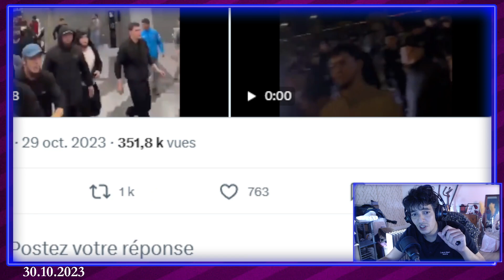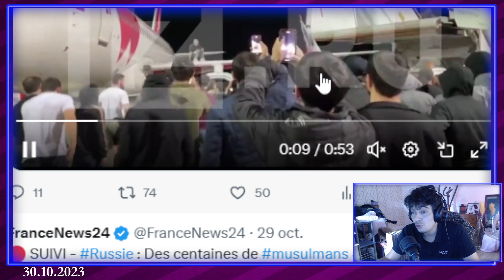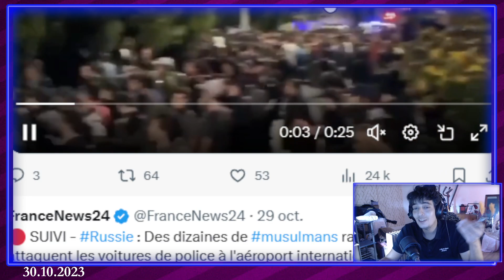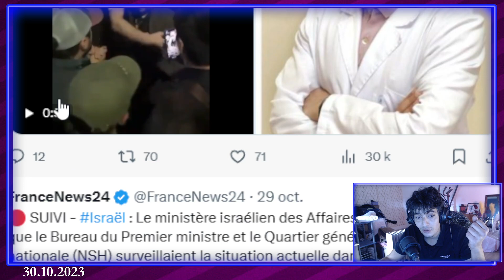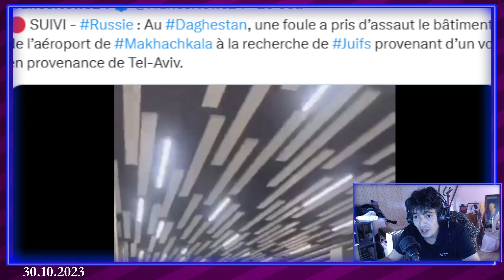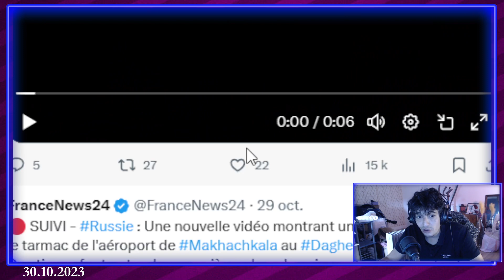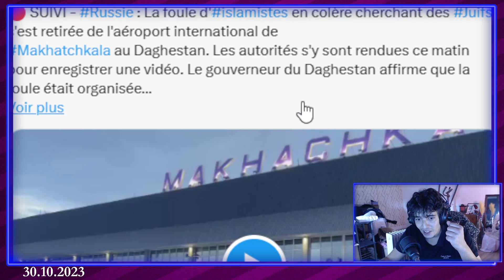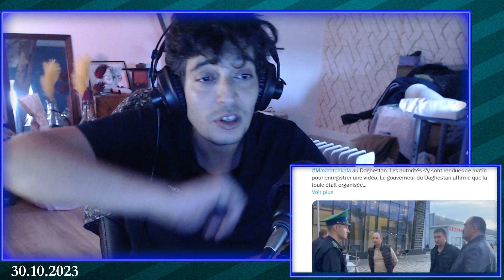Chasse au juif à l'aéroport du Daghestan !